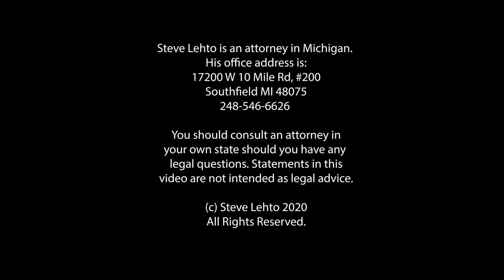Trouble for Red Light Cameras - Ep. 6.414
The company that runs the red light cameras in the US and  Canada is suffering a huge drop in revenue and value.